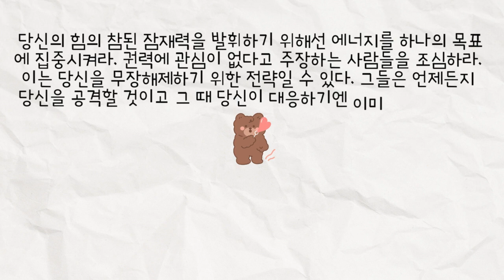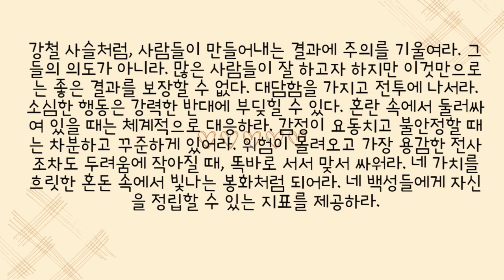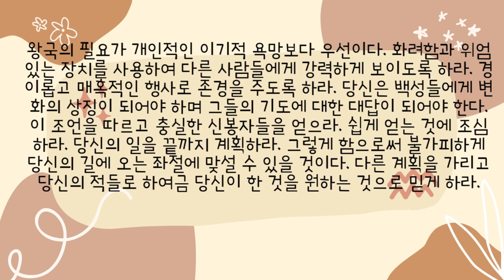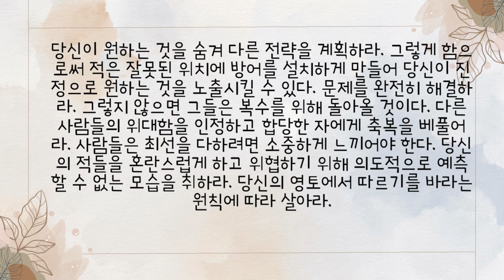왕의 충고를 이어받다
당신의 힘은 감정을 통제하는 능력에 있다. 다른 사람이 당신의 내면을 통제하게 되면 그들은 당신의 주인이 된다. 명성을 지켜야 한다. 명성이 강할수록 라이벌들은 드물게 도전할 것이다. 그러나 명성이 약할 때는 공격이 모든 쪽에서 닥칠 것이다. 불씨가 불이 되기 전에 꺼져버려라. 감정에 휘둘려 판단하지 마라. 맑은 마음을 기다렸다가 행동하라. 지배력을 발휘할 때 적응력을 가지라. 변화의 흐름은 끊임없고 그것은 당신을 견고하게 서 있는 강한 구조물을 천천히 침식시킬 것이다. 유연해야 하며, 유연하지 않으면 먼지처럼 소멸될 것이다. 당신의 힘의 참된 잠재력을 발휘하기 위해선 에너지를 하나의 목표에 집중시켜라. 권력에 관심이 없다고 주장하는 사람들을 조심하라. 이는 당신을 무장해제하기 위한 전략일 수 있다. 그들은 언제든지 당신을 공격할 것이고 그 때 당신이 대응하기엔 이미 너무 늦을 것이다. 고립된 왕국은 취약하다. 강해지려면 동맹이 필요하다. 요새는 주변에 적들이 있으면 금방 감옥이 될 수 있다. 진정한 동맹을 얻기 위해선 당신의 원인이 어떻게 그들의 이익을 증진시킬 수 있는지 설명하라. 선의의 유대관계는 가느다란 실처럼 부서질 수 있지만, 상호이익에 의한 유대관계는튼튼한 줄이다.
강철 사슬처럼, 사람들이 만들어내는 결과에 주의를 기울여라. 그들의 의도가 아니라. 많은 사람들이 잘 하고자 하지만 이것만으로는 좋은 결과를 보장할 수 없다. 대담함을 가지고 전투에 나서라. 소심한 행동은 강력한 반대에 부딪힐 수 있다. 혼란 속에서 둘러싸여 있을 때는 체계적으로 대응하라. 감정이 요동치고 불안정할 때는 차분하고 꾸준하게 있어라. 위험이 몰려오고 가장 용감한 전사조차도 두려움에 작아질 때, 똑바로 서서 맞서 싸워라. 네 가치를 흐릿한 혼돈 속에서 빛나는 봉화처럼 되어라. 네 백성들에게 자신을 정립할 수 있는 지표를 제공하라.
상대에게 압도당했을 때 항복하되 완전히 짓밟히지는 마라. 명예 때문에 상대는 더 이상 당신을 위협으로 보지 않게 될 것이다. 이는 다시 다른 공격을 계획할 기회를 주는 것이다. 상대를 유혹하고 그들의 분노를 자극하며 자만심을 자극하여 상대의 움직임을 조종하라. 그들의 계획을 당신의 유혹으로 방해하고 당신의 적들을 통제하라. 성급하게 행동하는 것은 당신의 통제력을 약화시킬 수 있다. 자신의 야망이 실현될 것임을 믿고 인내하라. 농부가 그의 밭을 가꾸듯이 사람들이 번영할 수 있는 환경을 조성하라.

왕국의 필요가 개인적인 이기적 욕망보다 우선이다. 화려함과 위엄 있는 장치를 사용하여 다른 사람들에게 강력하게 보이도록 하라. 경이롭고 매혹적인 행사로 존경을 주도록 하라. 당신은 백성들에게 변화의 상징이 되어야 하며 그들의 기도에 대한 대답이 되어야 한다. 이 조언을 따르고 충실한 신봉자들을 얻으라. 쉽게 얻는 것에 조심하라. 당신의 일을 끝까지 계획하라. 그렇게 함으로써 불가피하게 당신의 길에 오는 좌절에 맞설 수 있을 것이다. 다른 계획을 가리고 당신의 적들로 하여금 당신이 한 것을 원하는 것으로 믿게 하라.
당신이 원하는 것을 숨겨 다른 전략을 계획하라. 그렇게 함으로써 적은 잘못된 위치에 방어를 설치하게 만들어 당신이 진정으로 원하는 것을 노출시킬 수 있다. 문제를 완전히 해결하라. 그렇지 않으면 그들은 복수를 위해 돌아올 것이다. 다른 사람들의 위대함을 인정하고 합당한 자에게 축복을 베풀어라. 사람들은 최선을 다하려면 소중하게 느끼어야 한다. 당신의 적들을 혼란스럽게 하고 위협하기 위해 의도적으로 예측할 수 없는 모습을 취하라. 당신의 영토에서 따르기를 바라는 원칙에 따라 살아라.